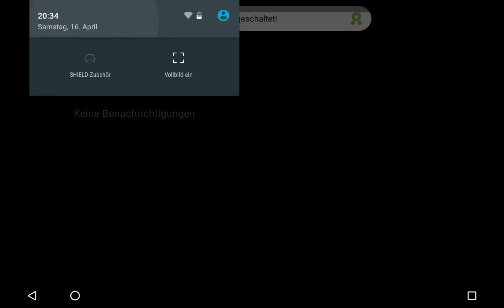LEGO Jurassic World - Süßer T-Rex - Let's Play Lego Jurassic World Android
LET'S PLAY Lego Jurassic World« (Deutsch/German) - Android/IOS

Kommentiertes Gameplay von Bobbyboy Play's (2016)